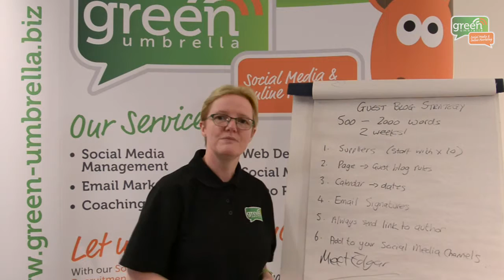Why a Guest Blogging Strategy is The New Black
We all know that adding new, unique content to your website is paramount nowadays if you want your website to rank well in Google. Writing content  multiple times a week on your website is hard work.  It is extremely difficult to produce good quality content week after week, so consider using a guest blog strategy for your site.

What is a guest blog strategy?
Think of your referral network.  Who do you know that is either a good referral partner for your business or other suppliers to the same industry?  Make a list of potential guest bloggers who you think would like exposure to your target market in exchange for content for your website?

The key to success for a guest blogging strategy is:-

1. Set out the rules (here is our guest blog guidelines for the Green Umbrella

2. Allocate a date for your bloggers. If you do not give them a deadline then it will rarely happen.

3. Chase them with standard emails (we have signatures set up).

4. Always send them the link to the article for their approval before you add to your social media channels. This nudges them to also share the article with their own network.

5. Always tag them in a Tweet, Facebook or LinkedIn profile, as I guarantee that they will RT or comment on the post, which adds additional exposure.

If you want to find out more about blogging strategies, then download a free Blogging Checklist